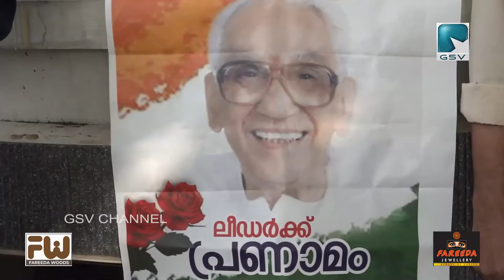വടകര ബ്ളോക് കോൺഗ്രസ് കമ്മിറ്റി ലീഡർ അനുസ്മരണം നടത്തി